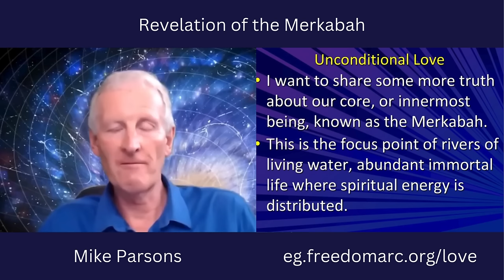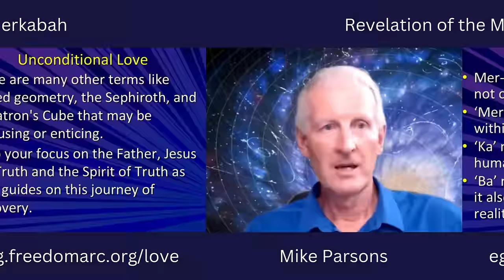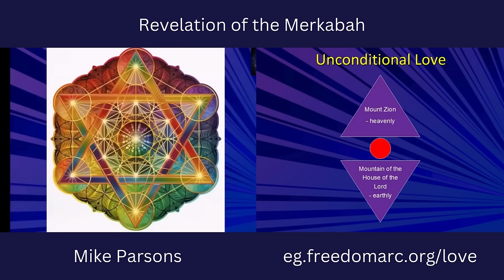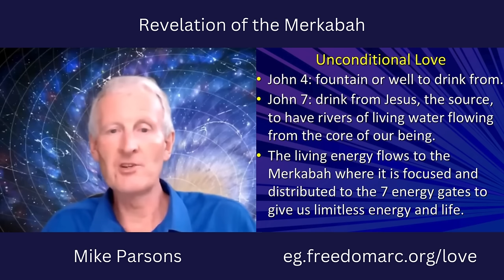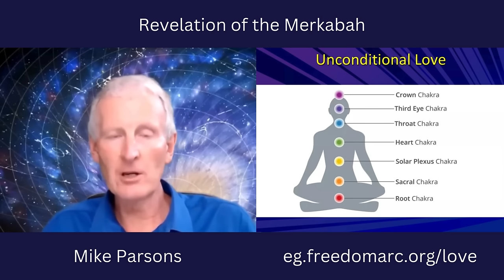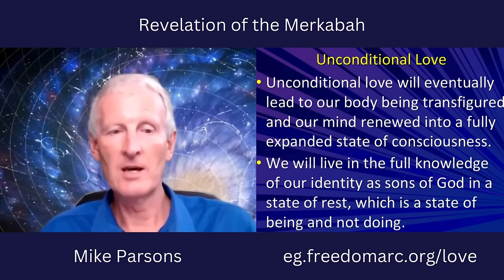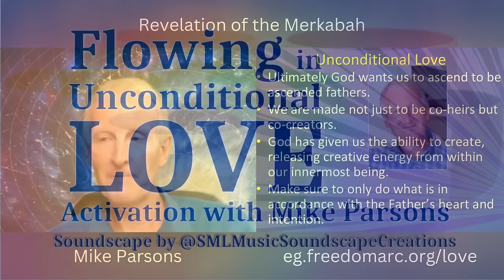Discover the Secrets of the Merkabah | Mike Parsons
Are you ready to discover the secrets of the Merkabah?

0:00 What is the Merkabah?
12:31 Uses of the Merkabah
28:26 Non-linear, multidimensional lifestyle
40:10 Activation: Flowing in Unconditional Love

Get the whole teaching series on Unconditional Love, with downloadable audio mp3s, PDF summaries and Mike's slides

and partner with us in taking the good news of unconditional love to all creation.